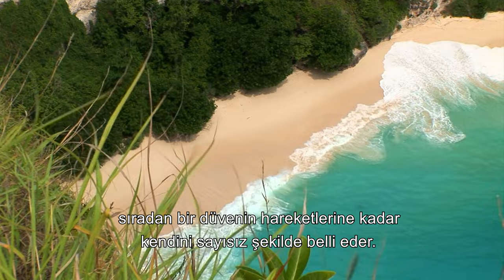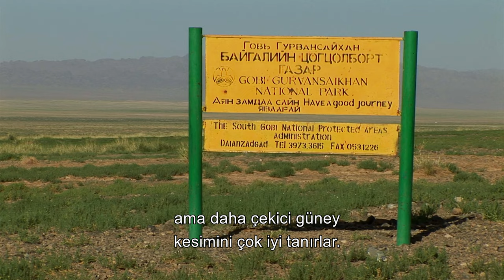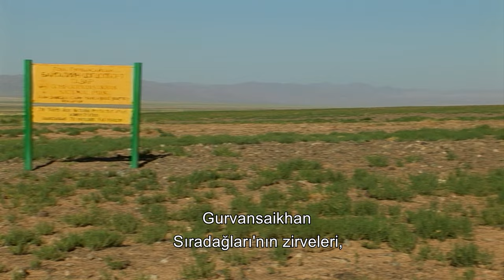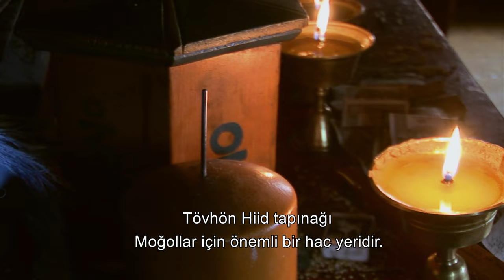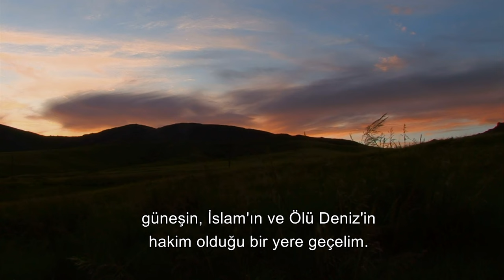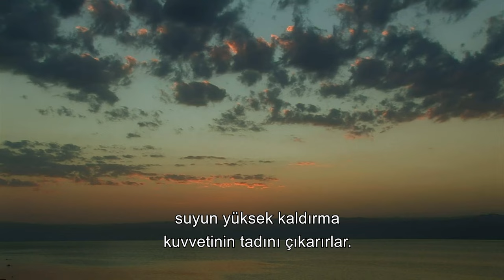The Mysterious Lands Of Genghis Khan: Mongolia | Miracles Of Nature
Docuworld